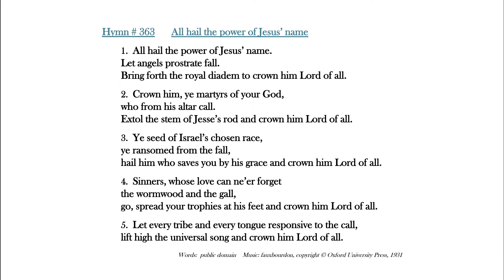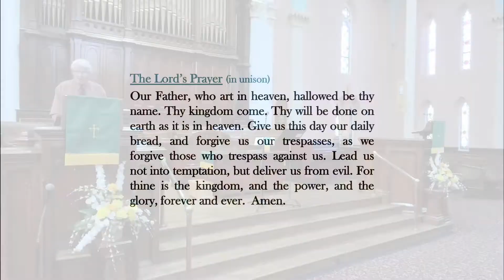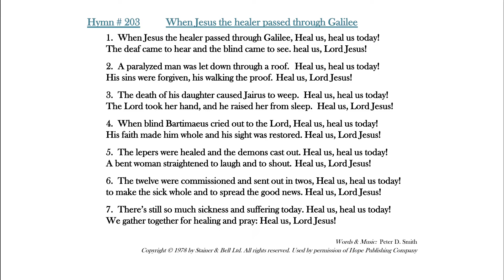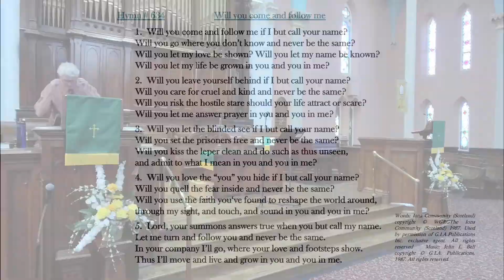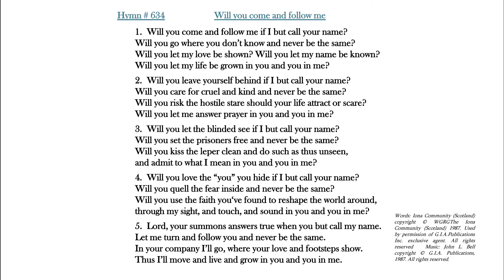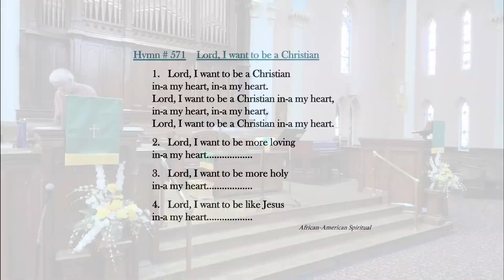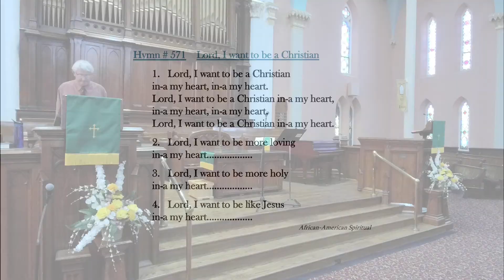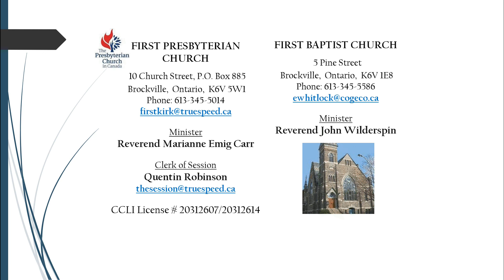First Presbyterian & First Baptist Churches 17 July 2022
Service of Worship from First Presbyterian Church with First Baptist, Brockville, Ontario, Canada